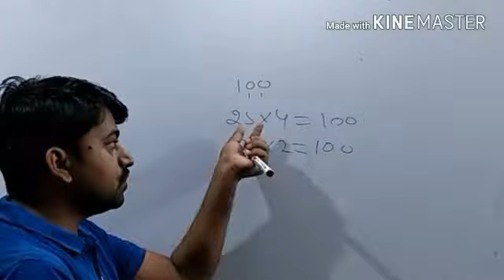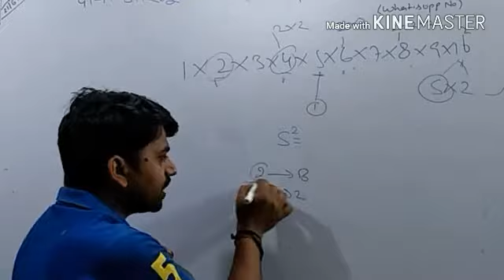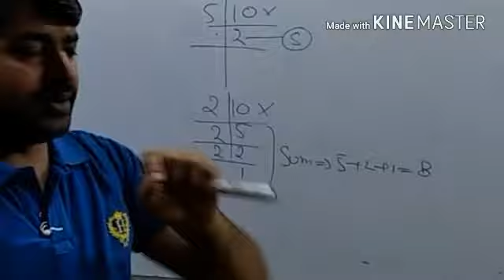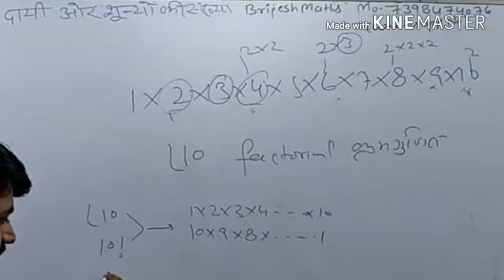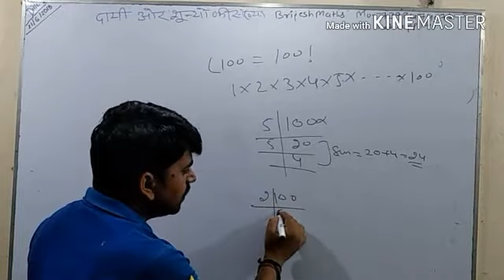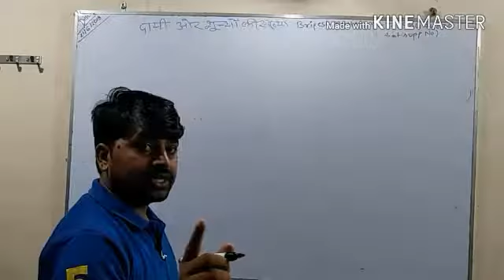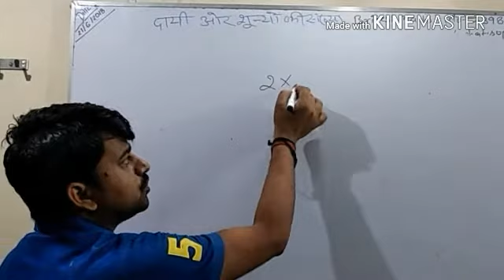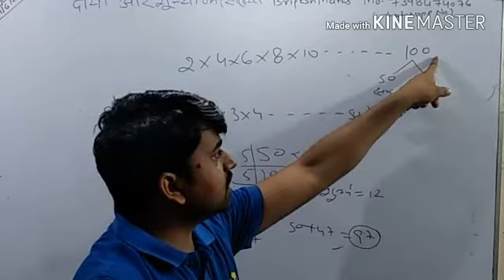Number system part-5 /zero place/दायीं ओर शून्यों की संख्या/फ़ैक्टोरियल/factorial/for tet important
This video help full for SSC/BANK/RLY/UP-PCS/UPP /UP-SI/UPSSSC/IERT/POLYTECHNIC/ONE DAY EXAM

BY:Er.brijesh sir(ALLAHABAD)